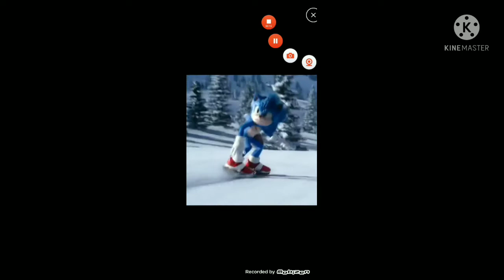The 40th TV-Spot of Sonic Movie 2! 😃👏👏👏+😄👍